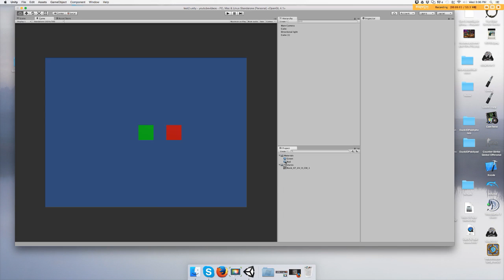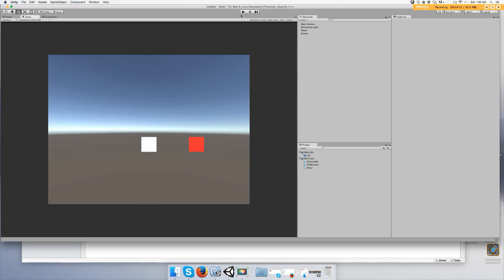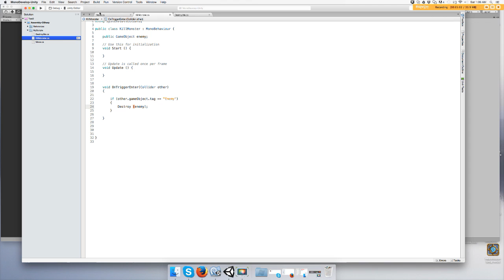How To Destroy Or Delete Game Object In Unity 3D C# Tutorial Beginner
This video shows you how to delete game objects in Unity 5. I'm new to making youtube video tutorials so I might seem a tad nervous. Lol . My channel aims to show  a beginner how to code and use Unity together.